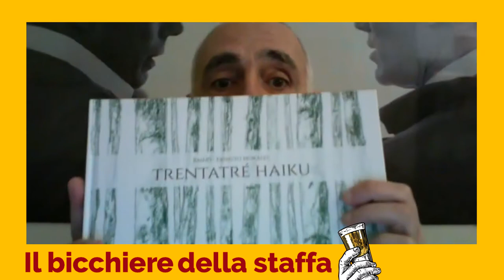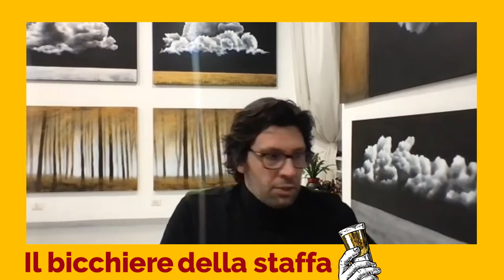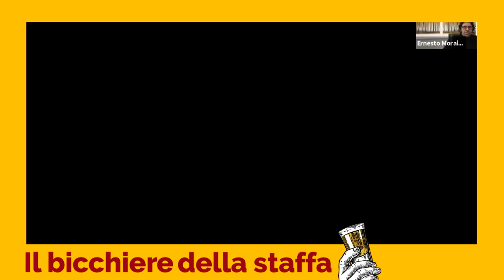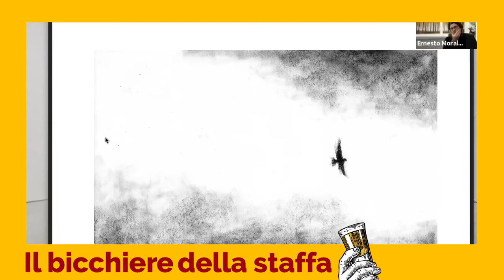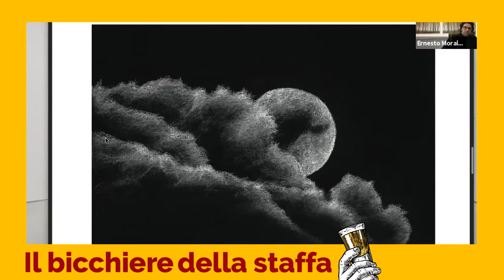Ernesto Morales racconta «Trentatré haiku»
Torna IlBicchiereDellaStaffa: siamo live con Ernesto Morales per parlare di «Trentatré haiku», di pittura e di poesia.